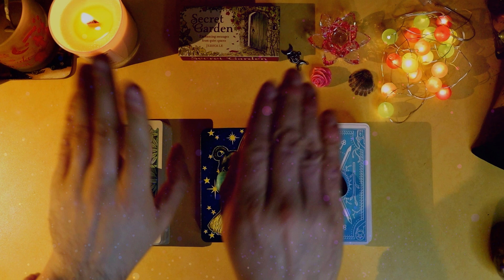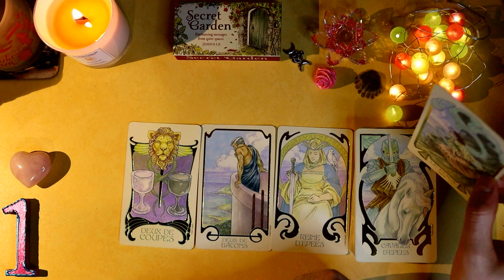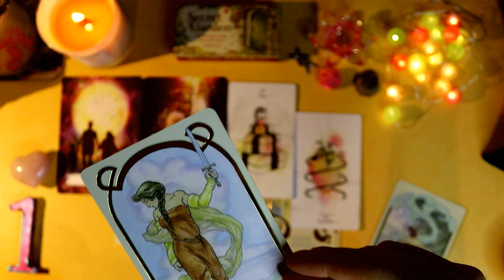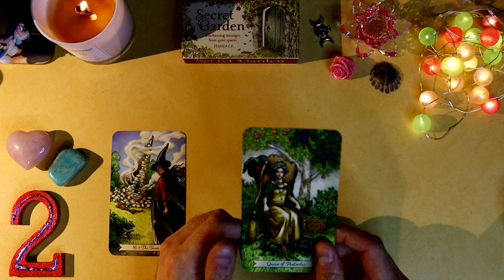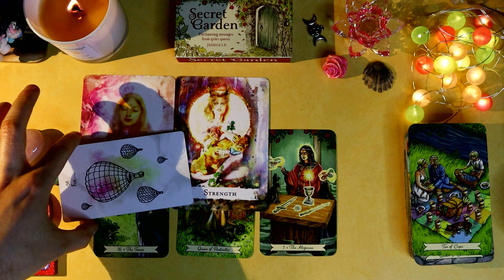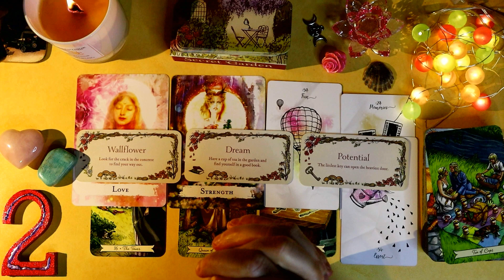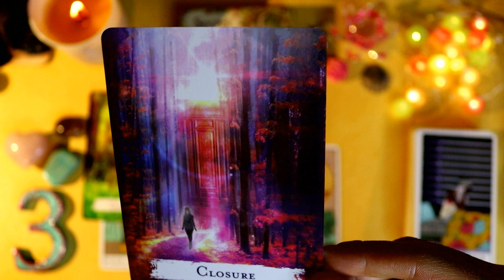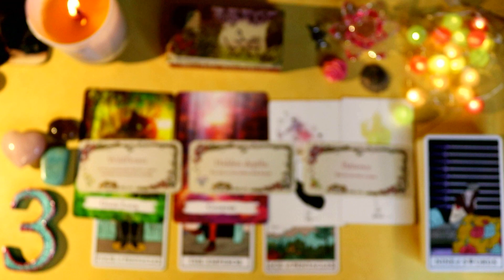😱❤️‍🔥 OMG! ~ What Would A Tarot Reader Say To Your Person About You! ~ Pick a Card ❤️‍🔥😱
🌟🃏🔮Pick a card or the group of cards you feel drawn to. Inhaling- exhaling three times and closing your eyes can also help you make your choice, while being concentrated and listening to your intuition. If your choice dose not resonate, please, pick another group. Most of the videos are timeless, so whenever you encounter them in the digital space, it means that the time has come to receive them. 🔮🃏🌟

⏱ Time Stamps:
Choose a Pile ~ 03:50
Group 1 ~ 05:20
Group 2 ~ 34:45
Group 3 ~ 01:09:10

🃏 Used Decks:

✨ Tarot:
1. Everyday Witch Tarot by Deborah Blake
2. Ethereal Visions Illuminated Tarot by Matt Hughes
3. The Modern Witch Tarot Deck by Lisa Sterle

🔮 Oracle:
1. Secret Garden by Jessica Le
2. Spellcasting Oracle Cards by Flavia Kate Peters and Barbara Meiklejohn-Free
3. Love Story Oracle by Deja Drewit

🧙♂️🇧🇬 : Hello, Salut, Здравейте, I am a Bulgarian Witch, Healer, StarSeed, Lightworker, Empath and a Divine Twin Flame on the path of Ascension - a Reincarnation of the Divine Feminine Energy.
I am using YouTube to guide those of you, who feel a little bit lost, to shed some light on the current situation or to deliver channelled messages from your Twin Flame, Future Spouse, Soulmate, Soul Family, Ancestors, Spirit Guides, Angels, God, Universe or Spirit.
Tropical Zodiac: Sun ♌ Moon ♎ Rising ♎
Sidereal Zodiac: Sun ♋ Moon ♎ Rising ♍

⚠🍰⚠ Warning: I am Not sugarcoating my videos and readings!

⚠️ Attention: Please bear in mind that this video is with messages for the collective so not everything can relate directly to you. Take only that part of the information, which you feel deep down that is the right one. It is also important to mention that these videos are primarily created for entertainment purposes and are not a substitute for the professional opinion of a doctor, financial advisor or psychologist. In addition, I am not responsible for any decision you make based on this or any video you watch in the future. You have complete freedom over your choices to choose your own path and listen to what your heart tells you.